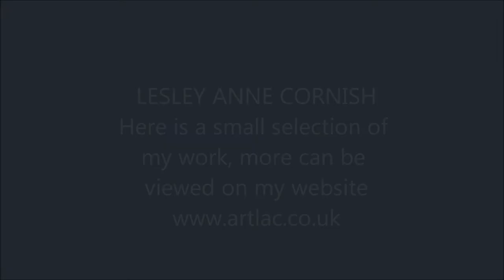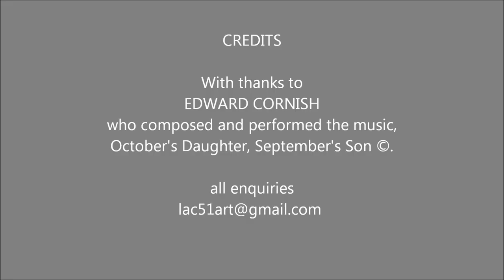Lesley Anne Cornish - Art Gallery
A small selection of paintings, old and new, by artist Lesley Anne Cornish, based in North Devon, UK.
A wide range of subject and styles in a variety of mediums showing the versatility of this international artist.
Commissions accepted for portraits and bespoke feature paintings.